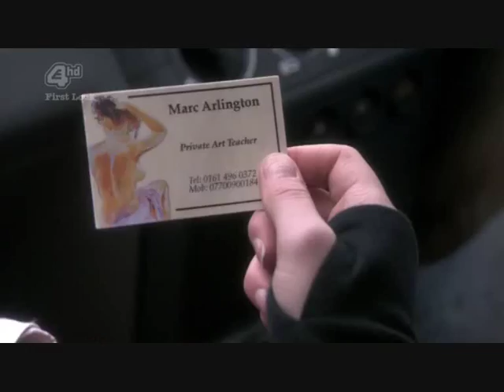rupert young - shmlss s7 ep15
These are scenes for Rupert young starring in tv show called shameless.